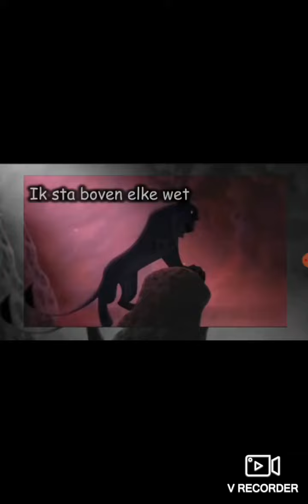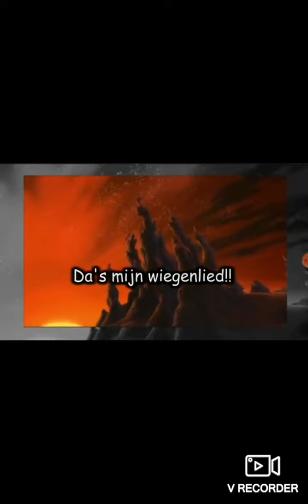Sinuous's Lullaby Dutch